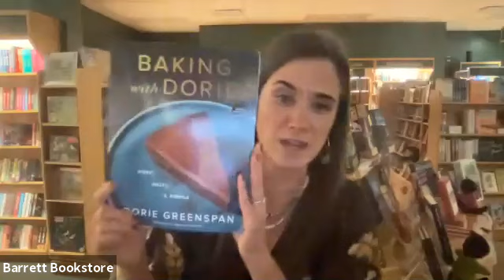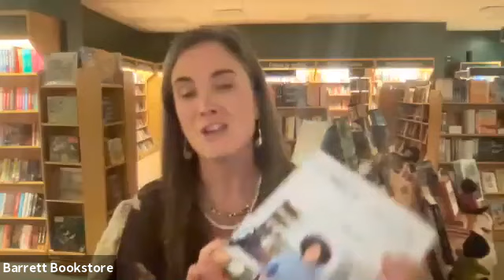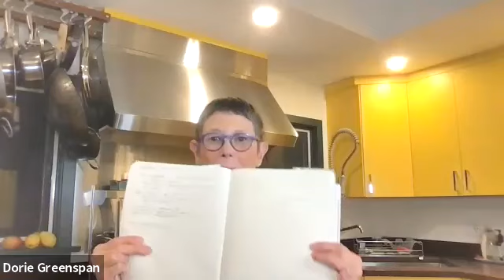Dorie Greenspan in Conversation With Julia Turshen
A conversation with culinary superstars Dorie Greenspan and Julia Turshen as we celebrated the release of Dorie’s newest book: Baking With Dorie.

Known for her multiple James Beard Award and IACP Award-winning cookbooks, Dorie Greenspan is back with 150 all new signature recipes in BAKING WITH DORIE (Houghton Mifflin Harcourt; October 19, 2021). This new collection, her fourteenth cookbook, arrives exactly thirty years after her food writing debut, much to the delight of her legion of fans.

Never one to leave a recipe unexamined or unimproved, Dorie writes, “Can there really be something new when it comes to chocolate chip cookies? Yes! Try Moko’s cookies with chocolate and poppy seeds or my take on the latest trend in Paris: cookies with extravagant toppings. Must babka, that rich yeasted loaf usually swirled around a chocolaty filling, be sweet? No! It can be made with cheese and a salty streusel that’s so good it can be a snack on its own. Can you bake muesli into a Bundt cake? Yes—it’s great! Can the dough that we use for cream puffs, éclairs and profiteroles—one of my favorite doughs—be stretched out long and thin, like breadsticks? And can they be sweet or salty? And will they look and taste like something completely new? Yes, yes and yes.” The result of these and dozens more re-imaginings, is a book filled with inspired and original recipes that offer enchanted, delicious, and unexpected surprises.

Many of these recipes are inspired by Dorie’s travels, like the glossy-topped almond cake that a Swedish pastry chef taught her, or the Lisbon Chocolate Cake, a dense, almost brownie-like layer topped with a whipped dark chocolate ganache. Others were created when Dorie used a traditionally sweet item technique to create a savory revelation like Cheese Swirled Babka Buns. Dorie also offers some of her favorite mainstay recipes, noting them in each chapter contents with a heart, as they are her “Sweethearts.” She wanted to indicate “a special place for those recipes that use brioche dough and those based on cream puff dough, to highlight chocolate chip cookies, meringues, layer cakes for celebrations big and small and pies, pandowdies, crisps and pastries made with apples, including a splendid tarte Tatin that’s foolproof, even for first-timers.”

ABOUT DORIE GREENSPAN

Inducted into the James Beard Foundation’s Who’s Who of Food and Beverage in America, DORIE GREENSPAN is the author of Dorie’s Cookies, a 2017 James Beard Award-winner for Best Baking and Dessert book; Around My French Table, a New York Times bestseller that wasnamed Cookbook of the Year by the IACP; Baking Chez Moi, also a Times bestseller;and Baking: From My Home to Yours, a James Beard Award winner. She lives in New York City, Westbrook, Connecticut, and Paris.

ABOUT JULIA TURSHEN

JULIA TURSHEN is the bestselling author of Now & Again (Amazon’s Best Cookbook of 2018, an NPR ‘Great Read’), Feed the Resistance (Eater’s Best Cookbook of 2017), and Small Victories (named one of the Best Cookbooks of 2016 by the New York Times and NPR). She also hosts the IACP-nominated podcast ‘Keep Calm and Cook On’. She has coauthored numerous cookbooks and has written for The New York Times, The Washington Post, The Wall Street Journal, Vogue, Bon Appétit, Food & Wine, and more. Epicurious has called her one of the 100 Greatest Home Cooks of All Time and The New York Times has described her “at the forefront of the new generation of authentic, approachable authors.” She sits on the Kitchen Cabinet Advisory Board for the Smithsonian’s National Museum of American History and is the founder of Equity At The Table, an inclusive digital directory of women and non-binary individuals in food. She lives in the Hudson Valley with her wife and their dogs.